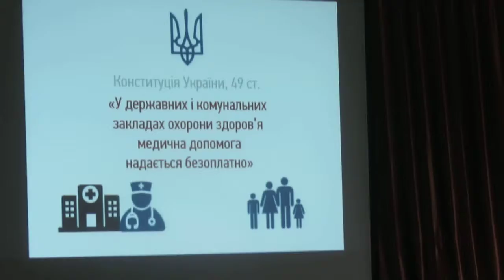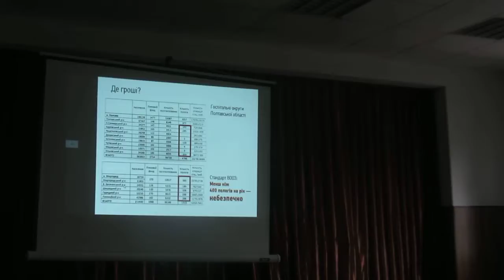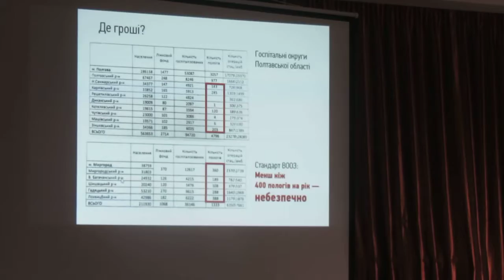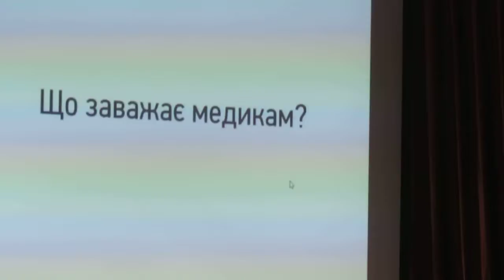640 тис. родин щороку потрапляють у фінансову катастрофу у випадку хвороби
Міф про безкоштовність медицини, яку нібито робить недоступною медична реформа, спростовує Оксана Сухорукова з Громадської  Мережі "СВОЇ".